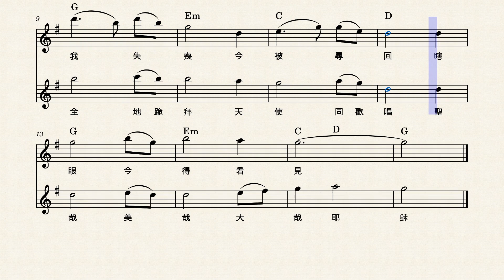奇異恩典、聖哉主耶穌 (Musescore樂譜導聆版)，作曲：丁國翔